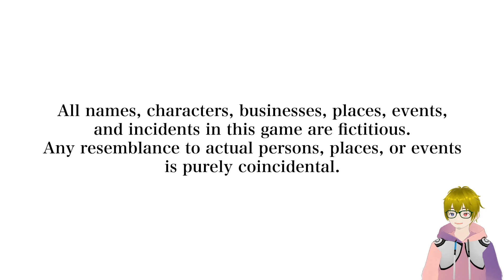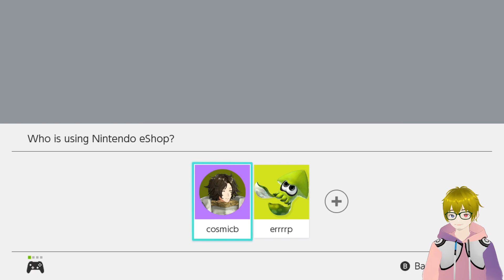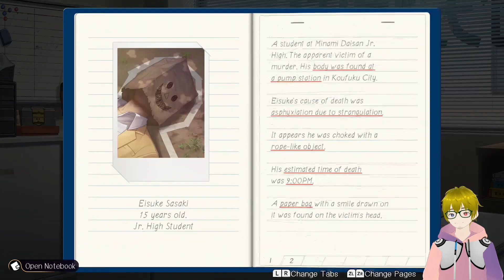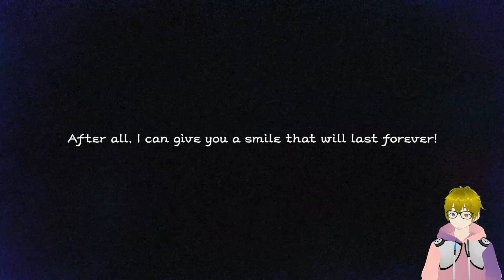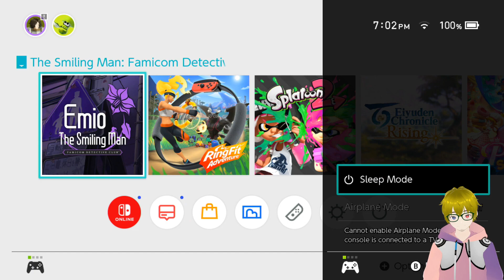Emio – The Smiling Man: Famicom Detective Club: Cosmicblizzard Stream August 30, 2024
Emio – The Smiling Man: Famicom Detective Club was streamed on August 30, 2024.

Original stream title:
Finishing Mario Music Box, then Emio if the game arrives in a timely manner